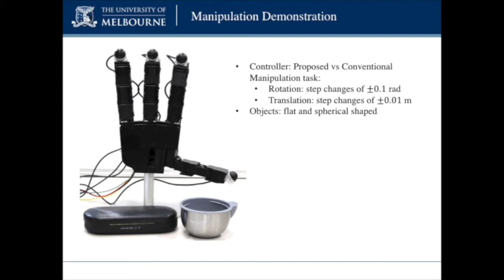Tactile-Based Blind Grasping: A Discrete-Time Object Manipulation Controller for Robotic Hands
W. Shaw-Cortez, D. Oetomo, C. Manzie and P. Choong, "Tactile-Based Blind Grasping: A Discrete-Time Object Manipulation Controller for Robotic Hands," in IEEE Robotics and Automation Letters, vol. 3, no. 2, pp. 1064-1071, April 2018.